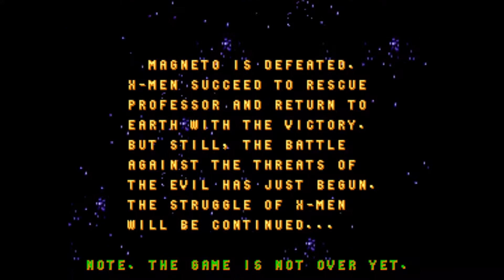X-Men (Arcade) | Gameplay Coop #3